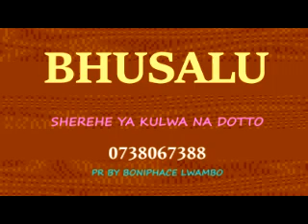BHUSALU=SHEREHE YA KULWA NA DOTTO=0738067388=DON BY NDUSHI RECORDS